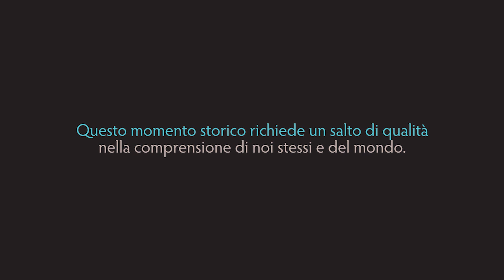Gianluca Bocchi - Un migliore fluire con la complessità del reale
Gianluca Bocchi è Professore Ordinario all’Università di Bergamo, Dipartimento di Scienze Umane e Sociali, dove insegnia Filosofia della Scienza, Scienze della Globalizzazione e Lineamenti di Storia Globale. Presso l’Università di Bergamo sei anche direttore del CERCO, il Centro di Ricerca sulla Complessità dedicato dall’Ateneo alle teorie, alle ricerche e alle pratiche sul tema della complessità nelle scienze umane, sociali e naturali.
Alle attività di ricerca e di insegnamento alterna le attività di pubblicista, di lecturer, di consulente, di formatore. In questa veste è stato ed è progettista e docente in molti progetti di formazione nelle maggiori aziende italiane. Grazie a Bocchi si deve l’introduzione in Italia del filone di studi sulle scienze e la filosofia della complessità, grazie in particolare alla pubblicazione del volume "La sfida della complessità" con Mauro Ceruti. EN
Gianluca Bocchi is Full Professor at the University of Bergamo, Department of Human and Social Sciences, where he teaches Philosophy of Science, Globalization Sciences and Global History. At the University of Bergamo, he's also director of CERCO, the University Complexity Research Center dedicated to theories, research and practices on the topic of complexity in human, social and natural sciences.
Research and teaching activities alternate with the activities of publicist, lecturer, consultant and trainer. In this capacity he was and is a designer and teacher in many training projects in major Italian companies. Thanks to Bocchi we have the introduction in Italy of the line of studies on science and the philosophy of complexity, thanks in particular to the publication of the book "The challenge of complexity" with Mauro Ceruti.